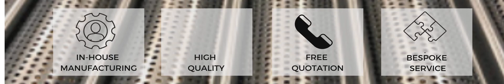Working on another web design today - Glasgow Aluminium Shop Fitters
Animated banner for website page.